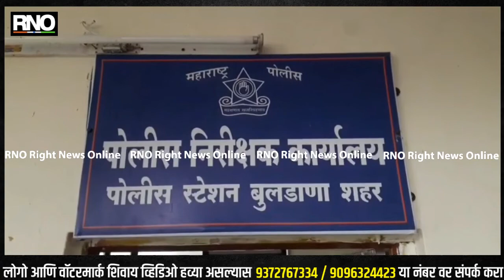BULDHANA | सराव परीक्षेत कमी गुण मिळाल्याने आईने दिले मुलाला सराट्याने चटके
सेंट जोसेफ या शाळेतील आठव्या वर्गात शिकत असलेल्या एका विद्यार्थ्यांस परीक्षेत कमी गुण मिळाल्याने त्याच्या आईने त्यास चक्क सराटा गरम करून पाठीवर चटके दिल्याचा धक्कादायक प्रकार बुलडाणा शहरात 2 ऑगस्टला उघडकीस आला होता. याप्रकरणी अल्पवयीन मुलाच्या तक्रारीवरून त्याच्या आईविरुद्ध गुन्हा दाखल करण्यात आला आहे. शाळेमध्ये झालेल्या सराव परीक्षेत कमी गुण मिळाले. मात्र, आई-वडिलांना जास्त गुण मिळाल्याचे खोटे सांगितले. गुण कमी मिळाल्याचे कळाल्यानंतर तक्रारदार विद्यार्थ्याच्या आईने सराटा गरम करून पाठीवर चटके दिले. एवढेच नव्हे तर 30 जुलैला झालेल्या पालकसभेनंतर घरी पोहोचल्यावर आईने घराबाहेर काढल्याचा उल्लेख देखील त्याने  पोलिसात दिलेल्या तक्रारीत केला आहे.याप्रकरणी अल्पवयीन मुलाच्या तक्रारीवरून त्याच्या आईविरुद्ध बाल संरक्षण अधिनियम नुसार गुन्हा दाखल करण्यात आला आहे.पीडित मुलाला घराबाहेर काढल्यानंतर तक्रारदार विद्यार्थ्याने घडलेली हकीकत आधी मित्राच्या आई-वडिलांना सांगितली. त्यानंतर हे प्रकरण बालकल्याण समितीकडे गेले. बालकल्याण समितीने त्या विद्यार्थ्यांवर उपचार करून त्यास समितीच्या वसतिगृहात ठेवले आहे.

बाईट - प्रल्हाद काटकर, पोलीस निरीक्षक, शहर पोलीस स्टेशन बुलडाणा..